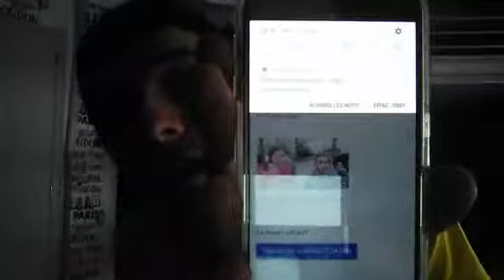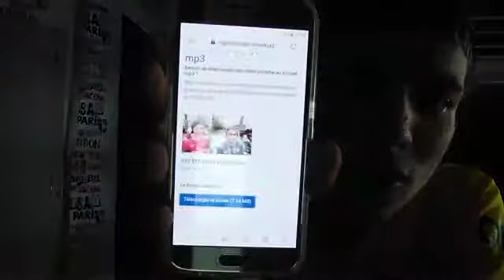Astuce pour téléchargé des musique